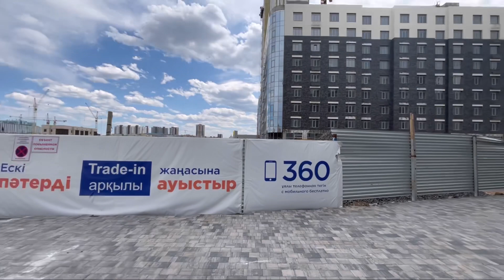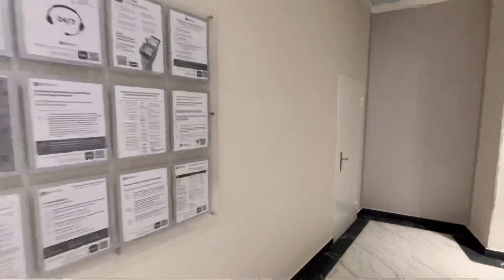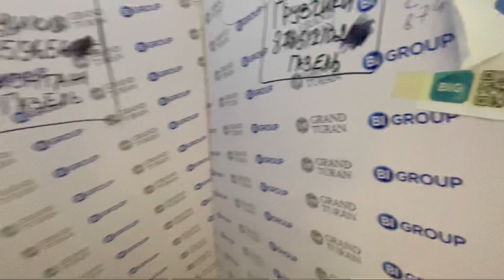Обзор ЖК Grand Turan. Новый Bigville в центре города. Нур-Султан. Казахстан.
Обзор ЖК Grand Turan. Новый Bigville в центре города. Нур-Султан. Казахстан. Недвижимость.

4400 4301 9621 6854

UC9GfOPrxyehBWVdySu84fOw